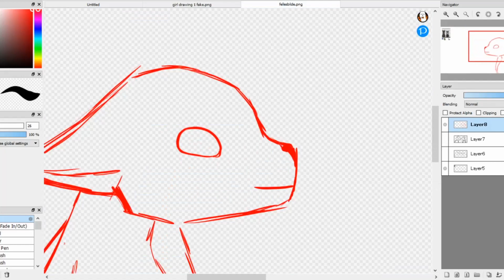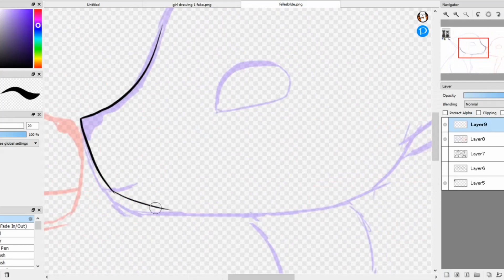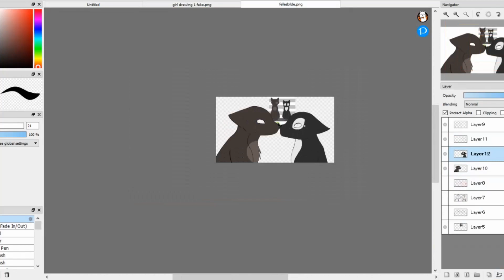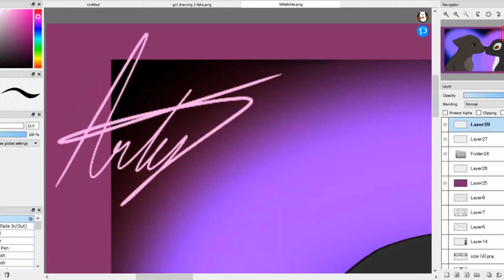Speedpaint of Dim and Puffin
Everyone deserves to be loved and love who they love!💖

Dim and Puffin are 2 male characters from our show
that love each other very much! ^^

The Untold Tales: Lucina's Light